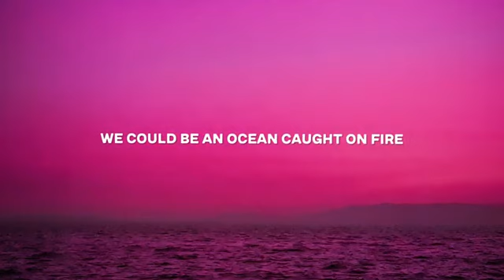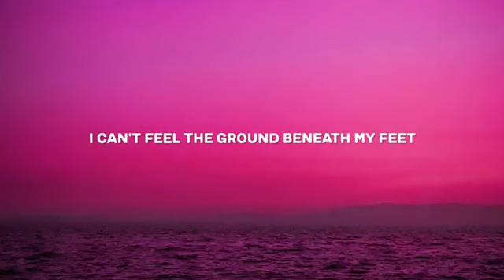Creon Flips - We Fly (Lyrics)